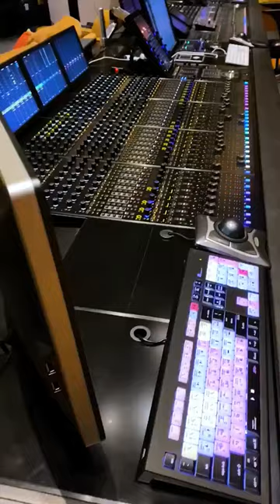😍 Mixing movie trailers at Universal Studios